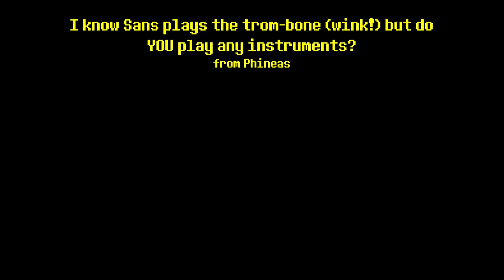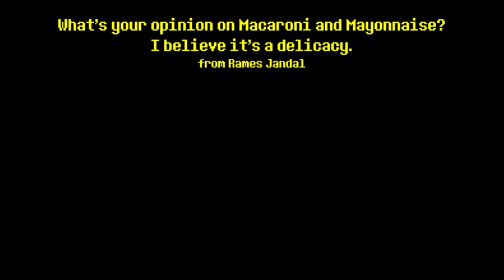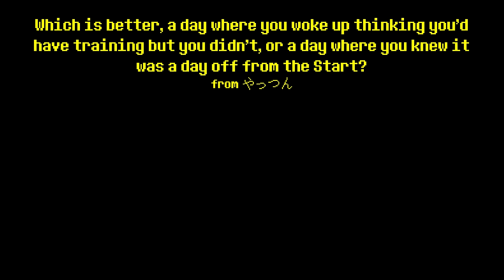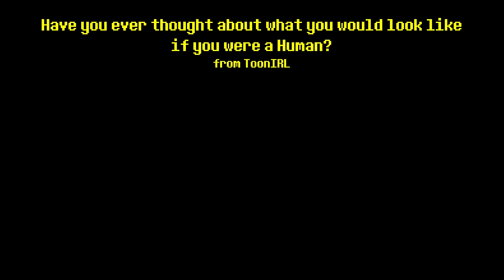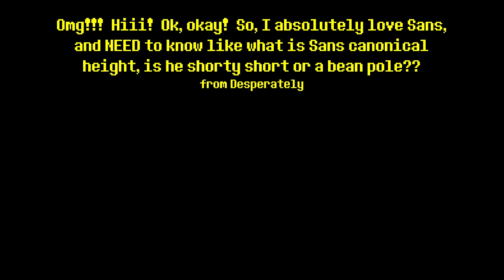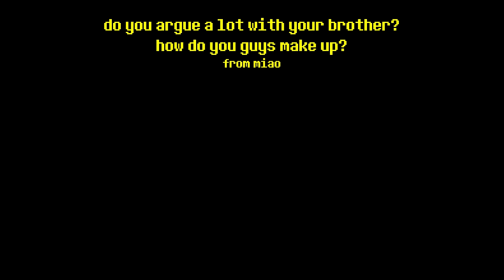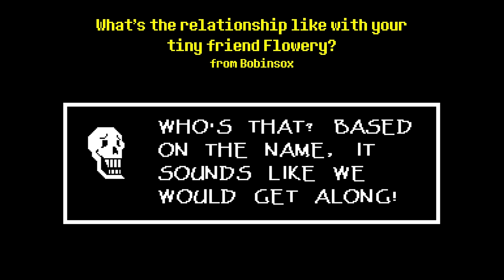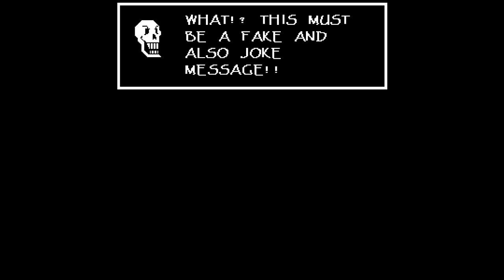Interview with PAPYRUS! DUBBED!!! - Rounds 1 & 2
I've been wanting to do more voice stuff as of late, so I figured the Papyrus interviews from the UNDERTALE + DELTARUNE Newsletter would be fun to do :3